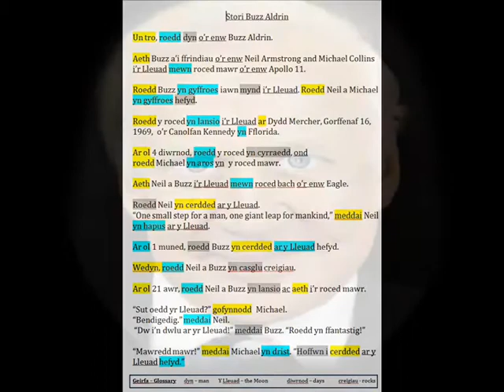Buzz Aldrin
Presentation for Welsh Lesson